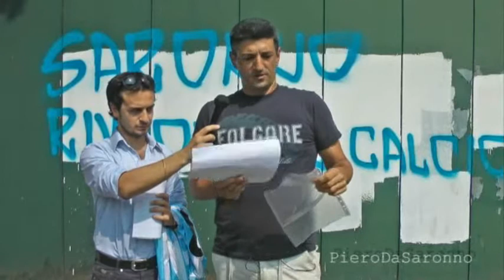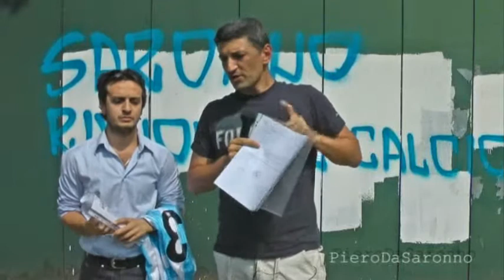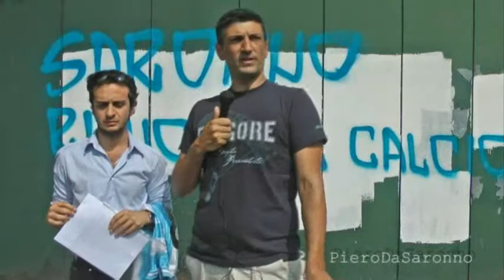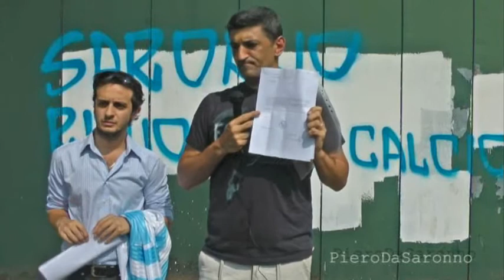Gallaratese Ass.Sportiva FBC SARONNO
Questo è il nome della nuova squadra che Silighini è riuscito a formare. Tutti i dettagli nella conferenza stampa che vi proponiamo integralmente.